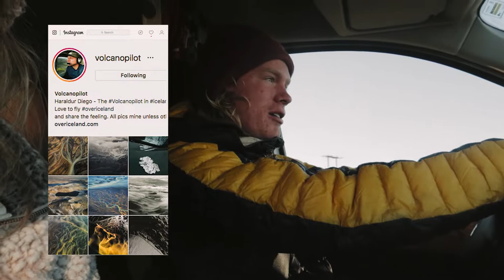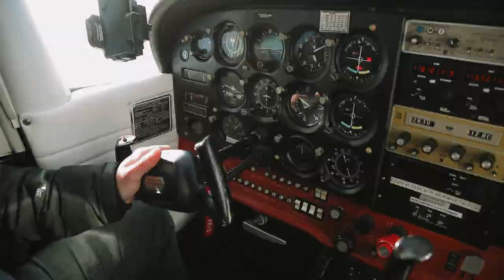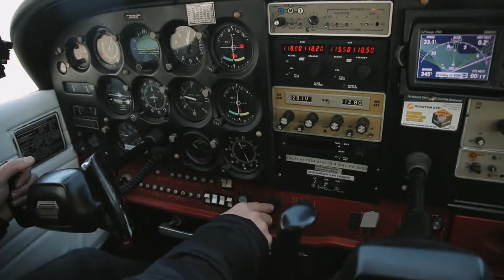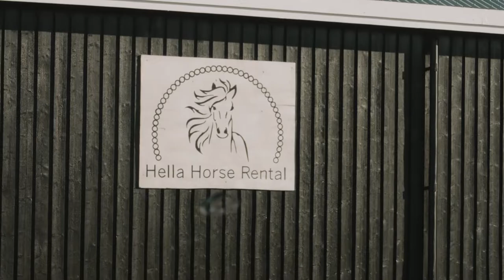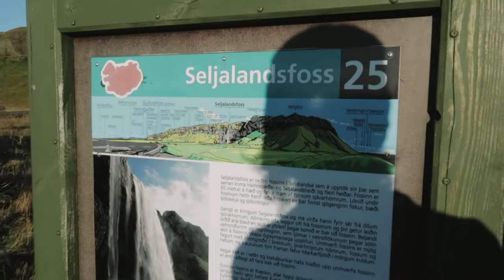ICELAND - Ep2: The Iceland River Braids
Episode 2! We got the chance to fly with the legendary @VolcanoPilot. Easily one of the coolest experiences I've ever had.

↟Joy's Instagram - @JoyScheidle

Big shout out to our friends at Nomatic Backpacks. Use the link below to check out the bags we had on this trip.

Have a question? Throw it in the comment section!